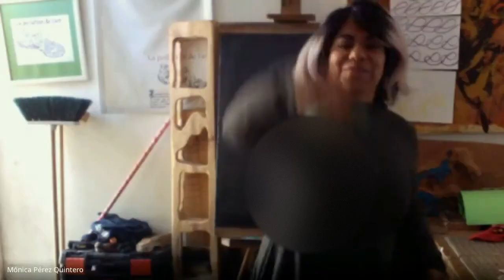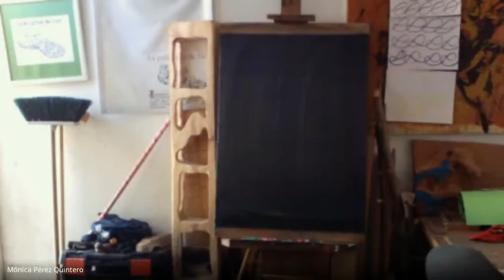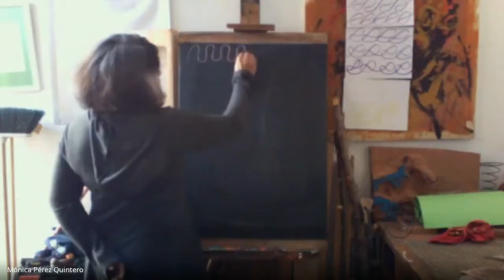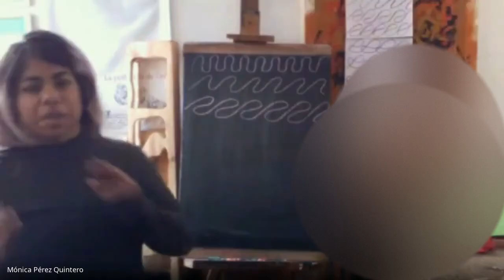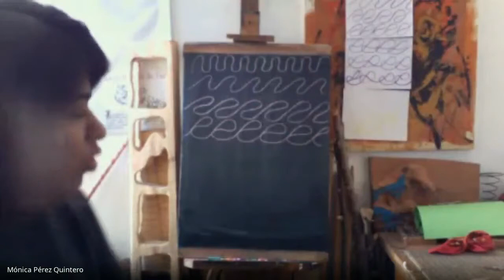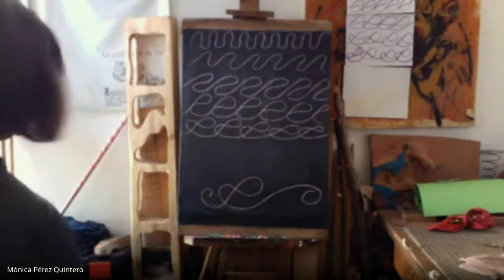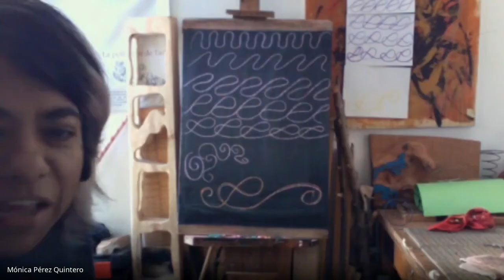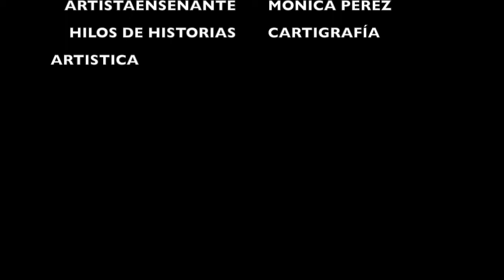semana 4 EOLO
Invitamos a Eólo a nuestra cartografía, con el fin de protegernos bajo su manto.

Pedimos que guarde los vientos malos y ponga buena brisa en nuestro camino.

Este proyecto de cartografía artística, coloca imágenes icónicas. Recordando el antiguo navegar de los exploradores del mundo.

Los chicos se lanzan, a la conquista de su colonia bajo la protección de este anciano Dios.